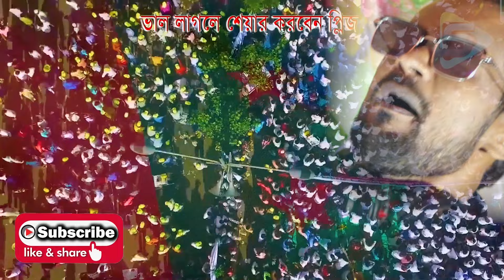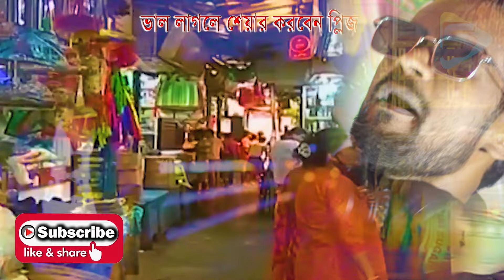কলিজা কাঁপানো বিএনপির গান | New Song Bnp | Shahin Iqbal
বিএনপির নতুন গান করতে যোগাযোগ করুন
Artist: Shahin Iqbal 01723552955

Singer :Shahin Iqbal
lyrics & Tune : Shahin Iqbal

* ANTI-PIRACY WARNING *
This content is Copyright to S Brand.
Thank You { S Brand }

                                         ..Thanks..